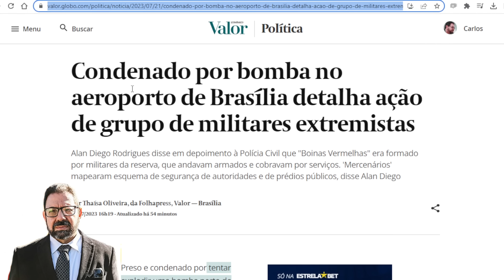Bolsonaristas planejam ataque em 7 de setembro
As Forças Armadas e o governo federal estão em alerta. As forças de Inteligência detectaram plano bolsonarista para tumultuar a data, como nos anos anteriores.